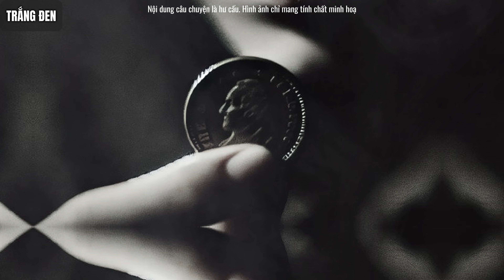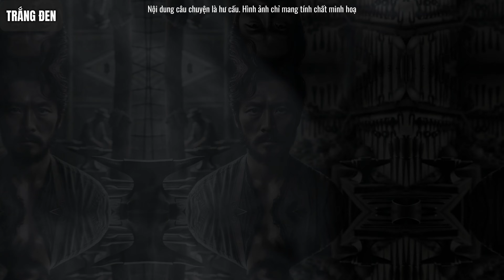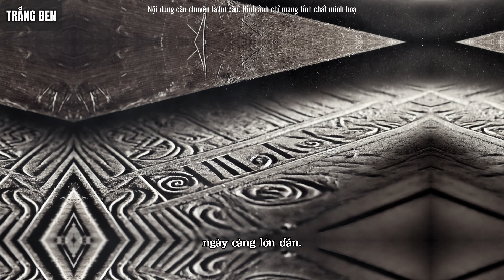Nạn Nhân Của Nghi Thức Kỳ Quái Với Đồng Xu Nhét Miệng | Trắng Đen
Kịch Bản: Mật Ngọt
Thượng Hải không có lấy một tia nắng. Bầu trời u ám như bị một tấm màn xám nặng nề bao phủ, báo hiệu cơn bão sắp đến. Những con phố thường ngày nhộn nhịp nay lại trở nên nặng trĩu, như thể không khí xung quanh cũng ngừng lưu thông. Từng dãy nhà cao tầng xếp kín mặt đường, những cửa sổ vô hồn nhìn xuống dòng người vội vã bên dưới. Và ở một căn hộ nhỏ giữa trung tâm thành phố, một tội ác rùng rợn vừa được phát hiện.© Bản quyền thuộc về MC Sa Sa - kênh youtube Trắng Đen